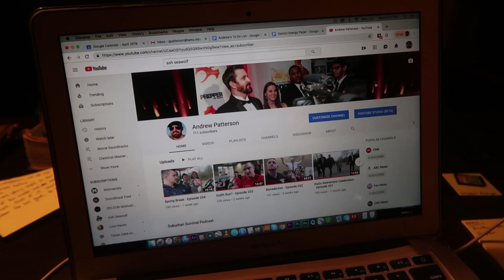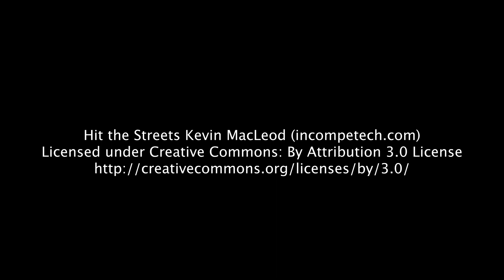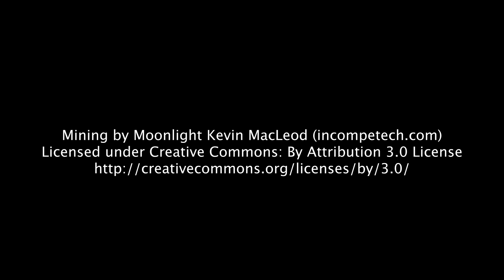Big Event in Aggieland - Episode 205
Andrew and the members of V-1 from the world famous Corps of Cadets at Texas A&M get their hands dirty along with the thousands of other volunteers in Aggieland during the biggest one-day service event in the world.

SHOP AMAZON AND SUPPORT US!
It's no extra cost to you and a big help for us to show you new ways of getting creative, taking advantage of endless opportunities, and being the light to the people around you!

Our vlogging gear:
→ Canon M50
→ Rhode VideoMicro
→ Manfrotto Mini Tripod

Our films:
→ Let There Be Zombies